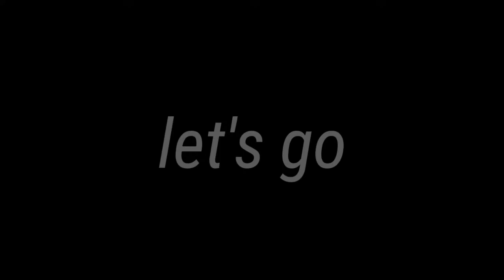vlog perform jati luih dalam rangka hari ultah wakil bupati tabanan ke 50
berikut ini saya membuat video pentas bersama mahatmiya band dalam rangka hari ulang tahun wakil bupati Tabanan ke 50